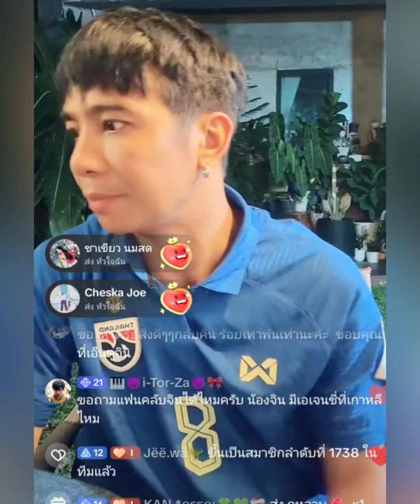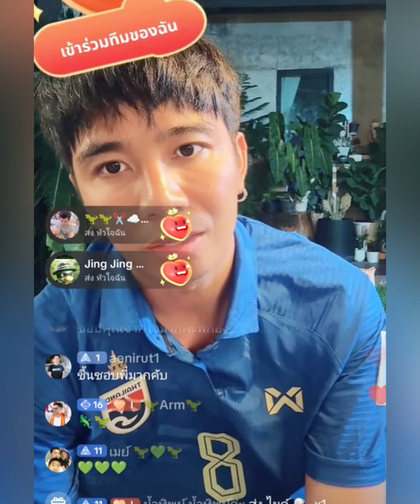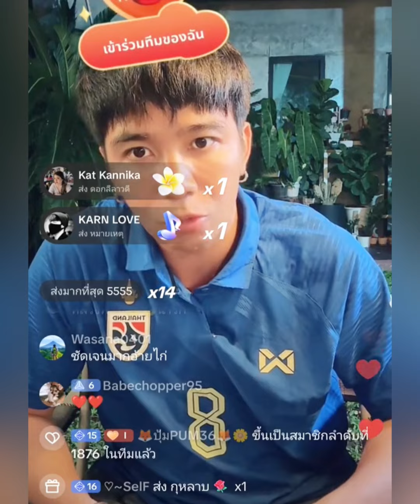“ก้อง ห้วยไร่”ออกโรงฟาดหลัง“แน็ก ชาลี”แยกทาง "กามิน"ยกเป็นทองคำ พวกชอบปั่นฟังไว้ รับ“จิน”เข้าสังกัด